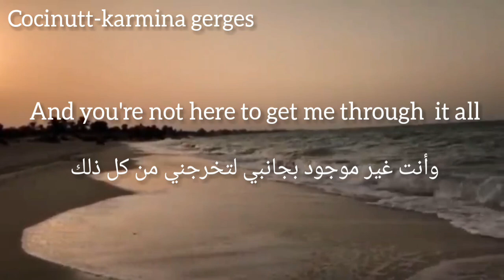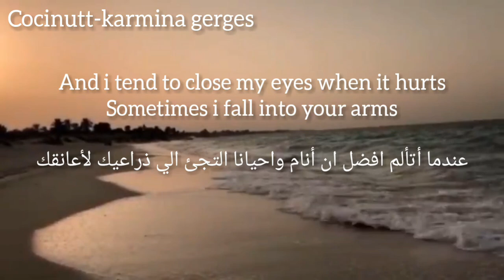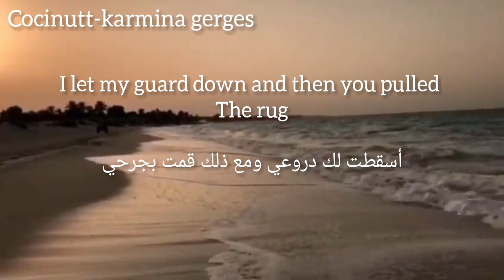اغنية someone you loved | lewis capaldi مترجمة.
*lyrics*